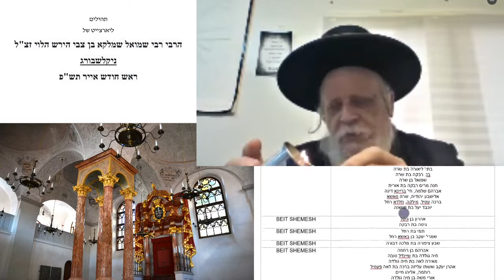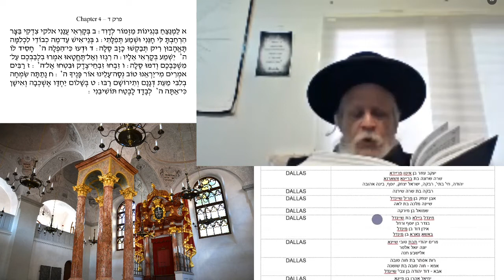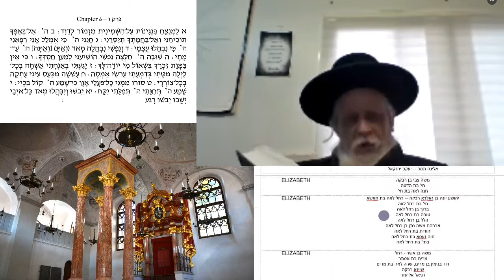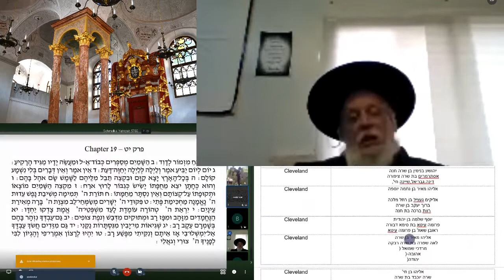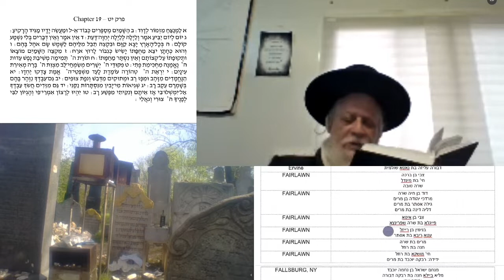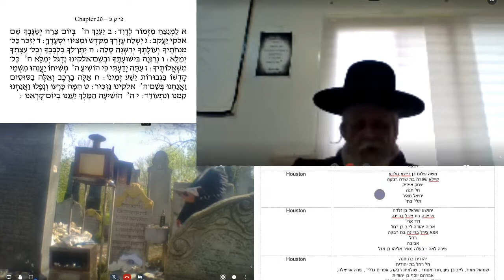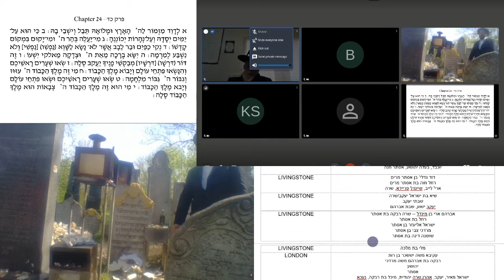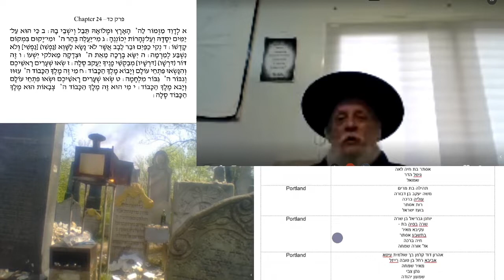Session 1 of Global Livestream Yahrtzeit of Rebbe Reb Shmelke of Nikloshberg